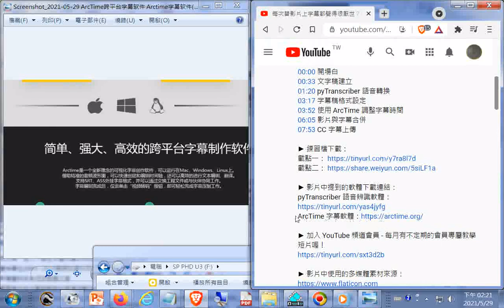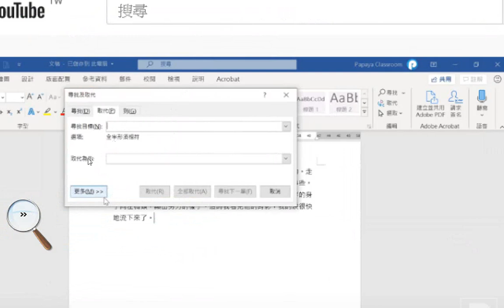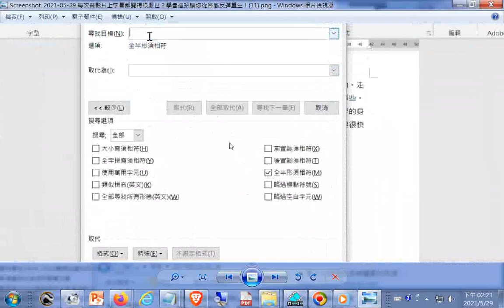截圖_文字稿建立+pyTranscriber 語音轉換+字幕稿格式設定+使用 ArcTime 調整字幕時間+影片與字幕合併+CC 字幕上傳--每次替影片上字幕都覺得很厭世？學會這招讓你從谷底反彈重生！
下载Arctime字幕软件 Arctime字幕软件.html20210529
每次替影片上字幕都覺得很厭世？學會這招讓你從谷底反彈重生！ - YouTube.htm20200421